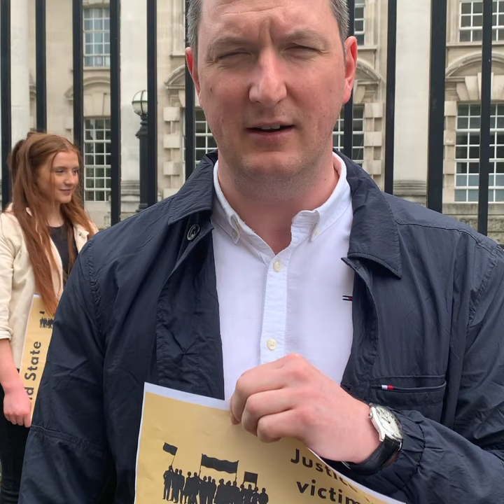John Finucane MP stands in solidarity with the Derry families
Yesterday the son of Pat Finucane and MP for North Belfast .@johnfinucane spoke about why he stood in solidarity with the Bloody Sunday families and the family of Danny Hegarty following the disgraceful decision by the PPS to drop cases against killers